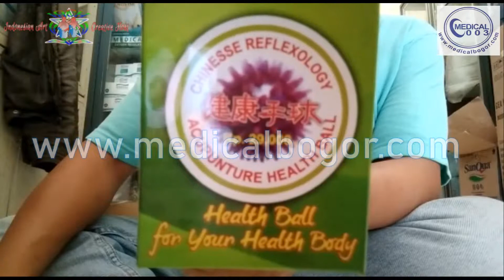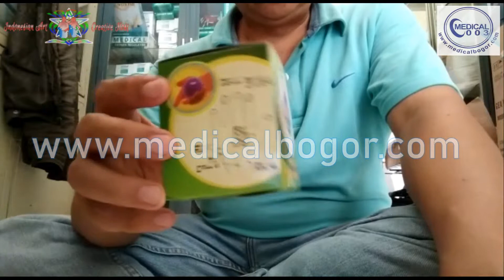Bola Terapi Untuk Stroke Ringan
Medical Bogor adalah sebuah usaha yg didirikan pada awal tahun 2010, diawali dengan membuat furniture alkes seperti :

⭐ Bedperiksa
⭐ Lemari obat
⭐ Troli instrument
⭐ Alat Bantu Jalan
⭐ Alat Bantu Pernafasan
⭐ Alat Kebidanan
⭐ Alat Terapi
⭐ Alat Diagnosa
⭐ Alat Ukur
⭐ Alat Peraga
⭐ Peralatan P3K
⭐ Barang Sekali & Habis Pakai
⭐ Sparepart
⭐ Pakaian Dalam
⭐dll

Awal berdirinya usaha kami hanya dipasarkan ke pramuka dan pasar glodok, namun semakin banyaknya permintaan produk dari pelanggan kami untuk kebidanan dan klinik akhirnya kami mendirikan sebuah toko medical 003 yang berlokasi di daerah Cibinong, Bogor, tgl 3 desember 2014 sampai saat ini, toko semakin lengkap dan komplit, untuk memperluas pasar saat ini menjual produk ke wilayah bogor dan seluruh Indonesia via Online di tokopedia, lazada, bukalapak dll

Selain menjual barang pakai habis ,disposable ,reusable dan unit alat kesehatan dan kedokteran. Kami pun menjual spare part khusus kursi Roda dengan harga relatif terjangkau.
Demikianlah informasi ini kami sampaikan semoga , konsumen yg blm kenal kami kedepan dapat mempercayai usaha kami ini.